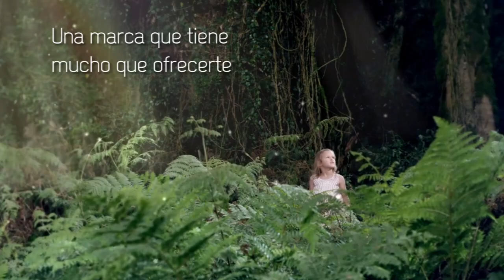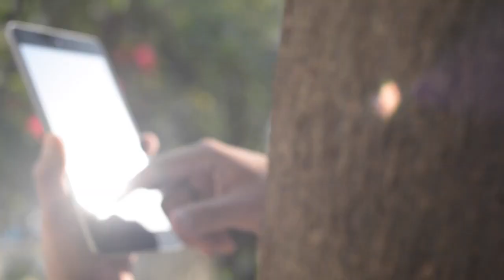Hisense y sus novedades en CES 2016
Conoce las novedades en smartphones, phablets, tablets y demás electrodomésticos y alta tecnología que Hisense tiene para ti, presentando desde las Vegas, en el CES 2016.